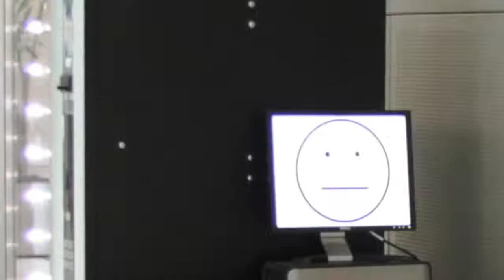UAEU-CIT Emobin Slideshow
Brief slideshow of the emobin project.